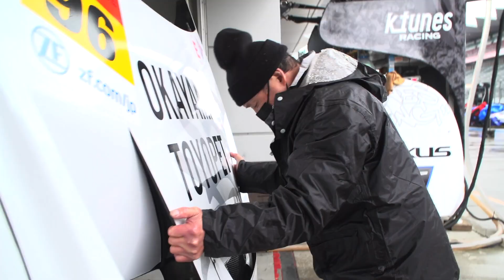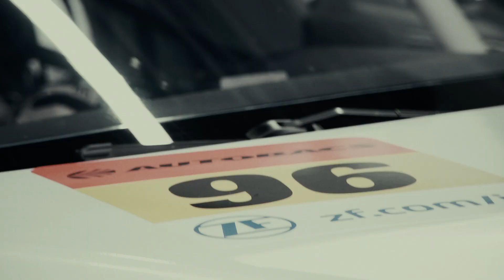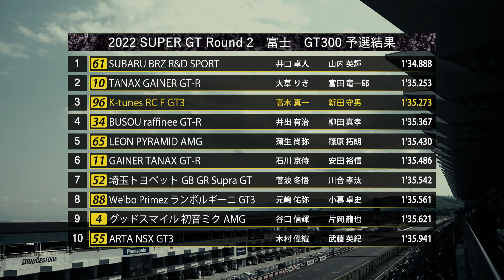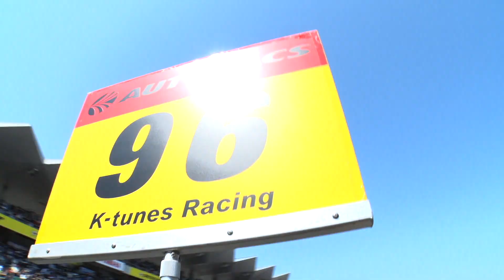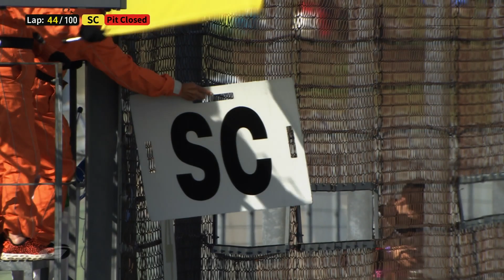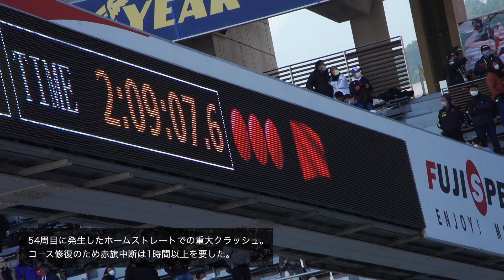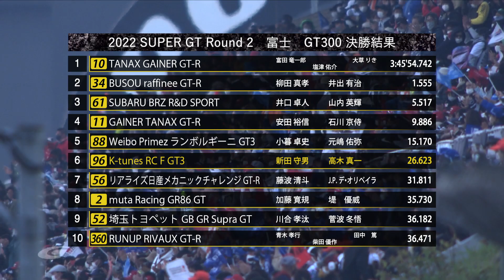2022 SUPER GT Round2 富士スピードウェイ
2022年5月3.4日　富士スピードウェイ

岡山トヨペットのレーシングチーム「K-tunes Racing」参戦の
SUPER GT GT300クラス Round2　富士スピードウェイ　オリジナルダイジェスト動画公開中！

岡山トヨペットは、
レースへの取り組み、意気込み、熱量が、多くの方の感動につながり、 地元のクルマファン、
モータースポーツファンの振興につながることを願ってやみません。
そして何より私たちが「一番楽しみたい！」と思っています。

【監督】影山正彦【ドライバー】新田守男、高木真一